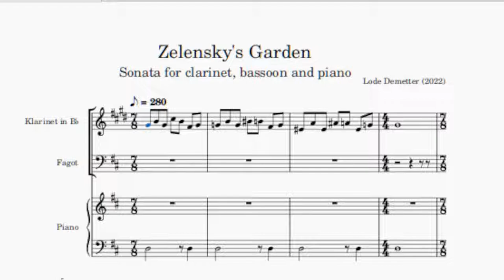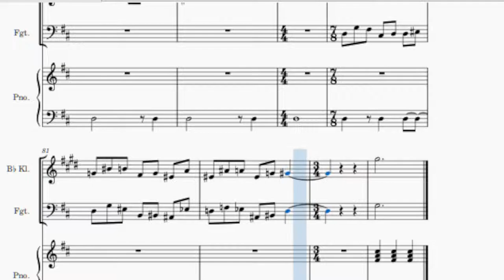Zelensky's Garden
Sonata for clarinet, bassoon and piano
Score (pdf) available upon request: demetterlode[a]hotmail.com